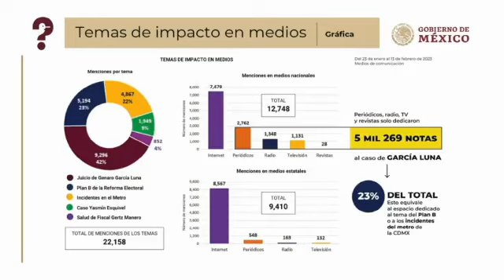Vilchis EVIDENCIA la cobertura de los MEDIOS sobre García Luna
El Gobierno presentó su análisis de la cobertura de García Luna 🔍